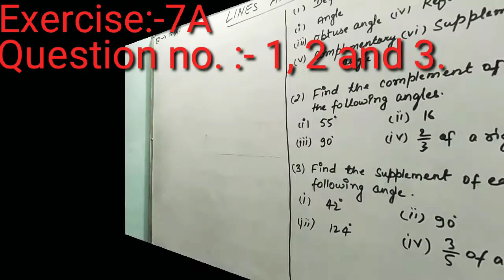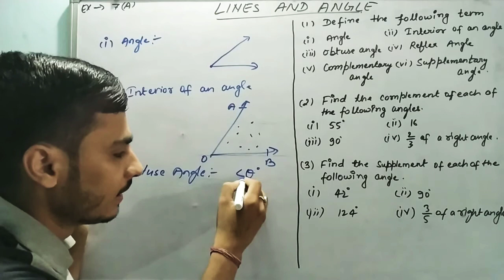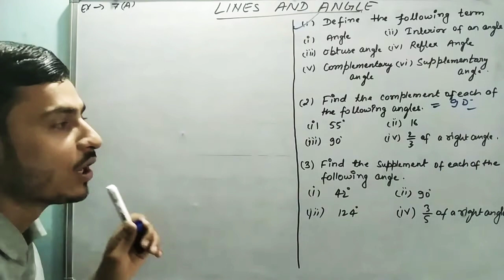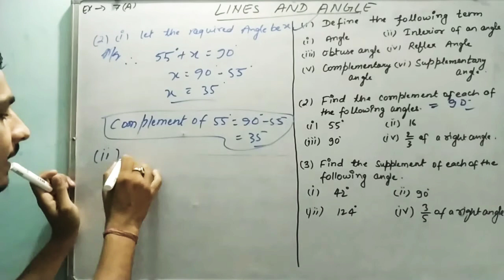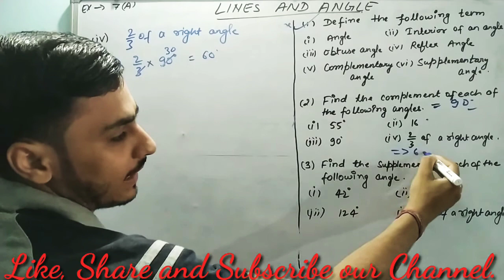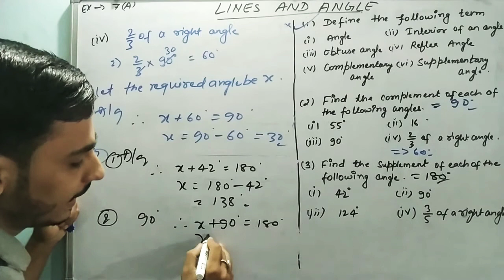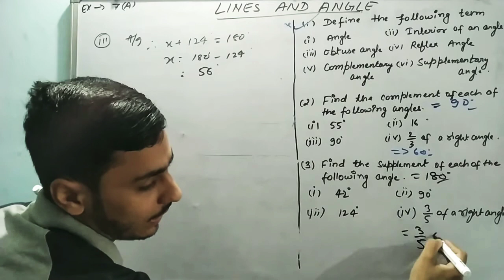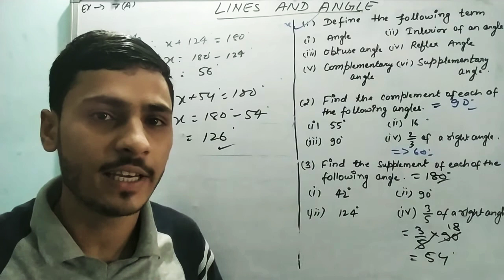Lines and Angle | Class 9 Exercise 7A Question 1 - 3 | RS Aggarwal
Chapter 7
Exercise:- 7A
Chapter:- Lines and angle
In this video we will see the solution of Exercise 7A question number 1, 2 and 3.

Point which we will cover in this video are:-
1:- Angle
2:- Interior of an Angle
3:-Complementary Angle
4:-Supplementary Angle